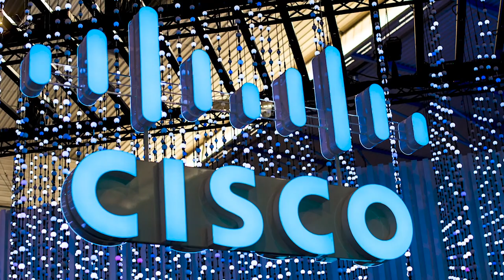The 3 Step Recipe Every Future Millionaire Should Know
The 3 step recipe that turned Zoom into a multi billion dollar company that every aspiring millionaire should know